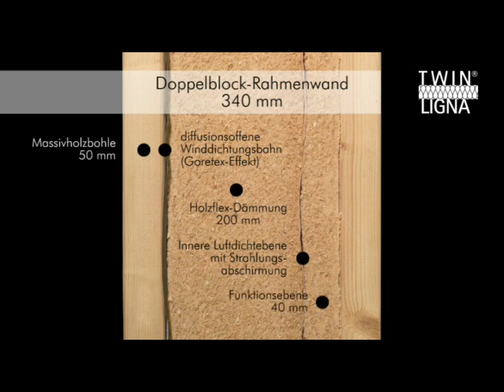Ein Holzhaus entsteht - Twinligna - Ein Naturprodukt von Sonnleitner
Sonnleitner ist ein bayrischer Holzhaus-Hersteller. Dieser kurze Film zeigt, wie das System Twinligna funktioniert.